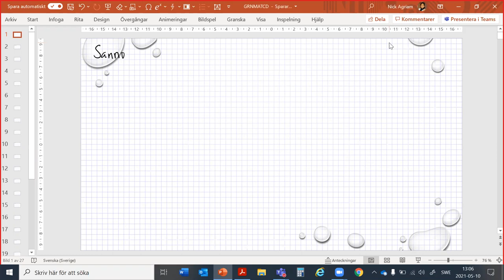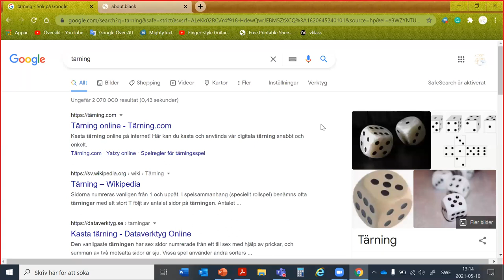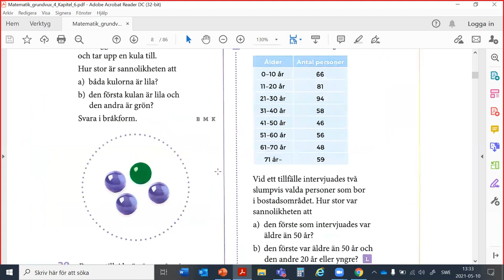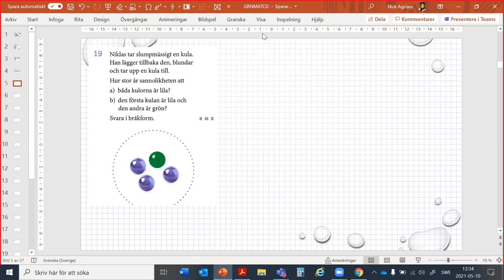Matematik grundvux delkurs 4 - Sannolikhetslära introduktion